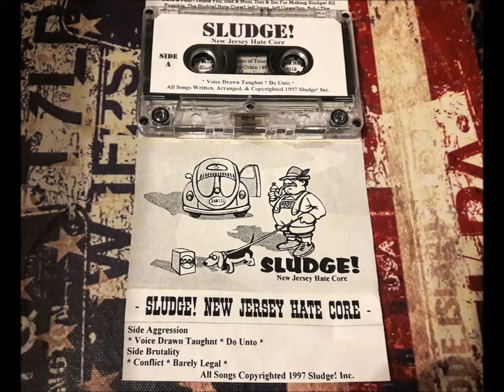Sludge-New Jersey Hate Core-Demo Tape'97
Tracklist:
Side Aggression
1.Voice Drawn Taughnt
2.Do Unto

Side Brutality:
3.Conflict
4.Barely Legal